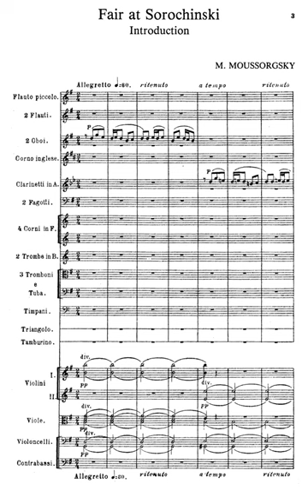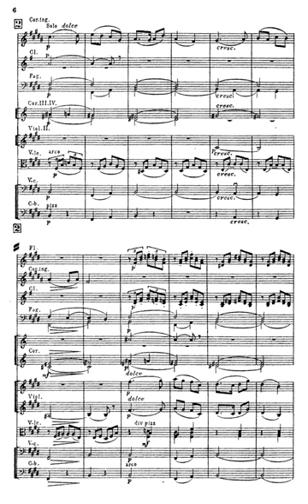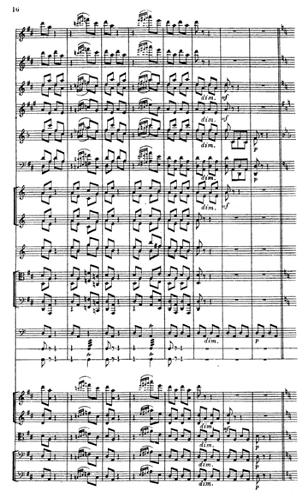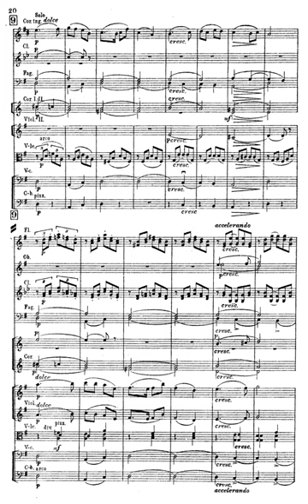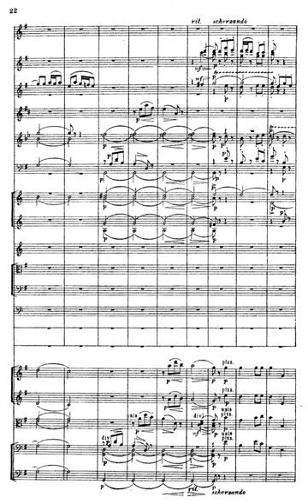[Score] Mussorgsky - Introduction from The Fair at Sorochyntsi (for orchestra)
Chorus and Orchestra of Yekaterinburg opera theatre